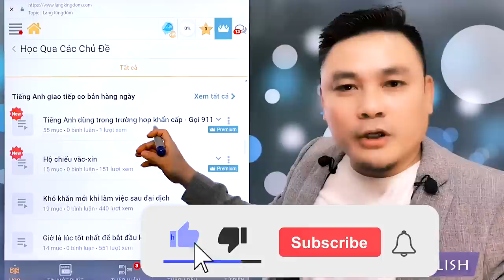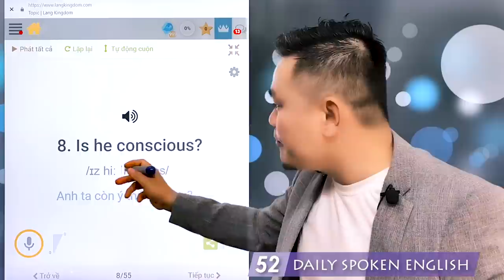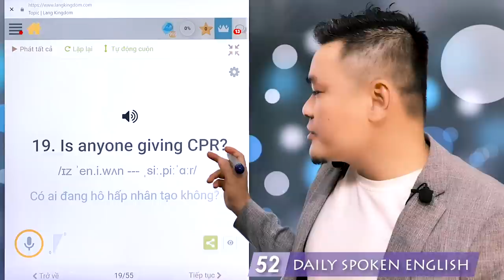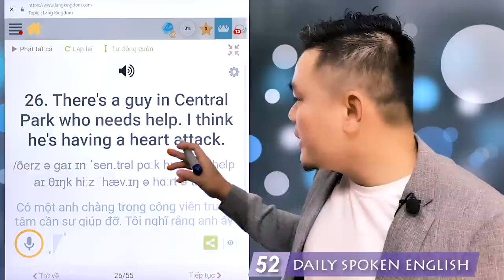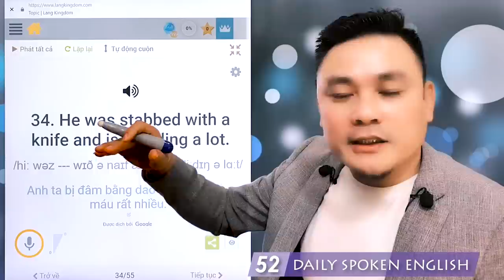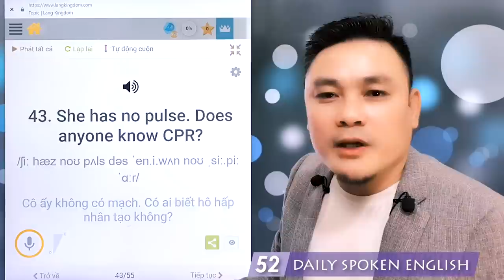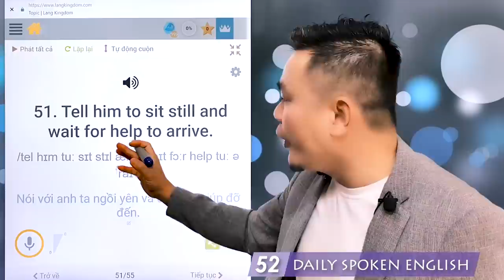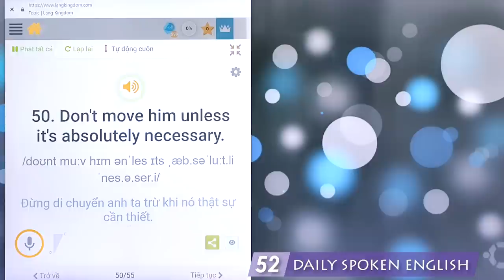Daily Spoken English 52: Tiếng Anh trong trường hợp khẩn cấp - Thắng Phạm